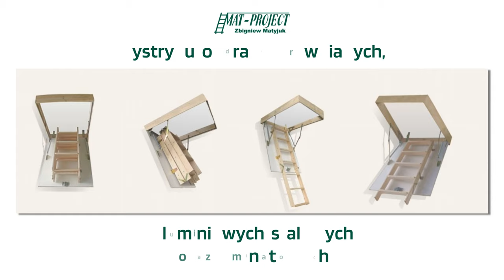Drabiny drewniane Laski Mat-Project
DrabinyDrewniane, aluminiowe, stalowe oraz laminatowe fibreglas możecie Państwo kupić od firmy Mat-Project. Dystrybutor ma siedzibę w Laskach, a magazyn w Morach, w województwie mazowieckim.

Firma oferuje Wam drabiny z europejskim atestem EN 131 oraz certyfikatem na znak bezpieczeństwa B. Znajdziecie tutaj modele do zastosowania domowego i profesjonalnego, a w tym drabiny dla elektryków oraz do szpitali, bibliotek, archiwów czy lokali gastronomicznych.

Zamówicie tutaj na przykład drabiny platformowe ze stali nierdzewnej CCBR, a także drabiny sznurowe.

Asortyment tworzą również solidne schody strychowe, rusztowania aluminiowe i stalowe oraz akcesoria do drabin, które zakupicie na stronie: